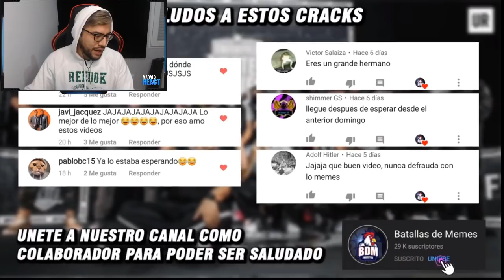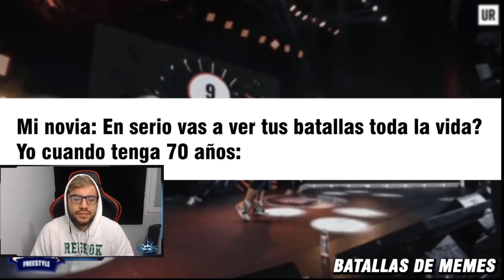Memes de freestyle #32 | ¿PASADISIMO DE V*RGA?